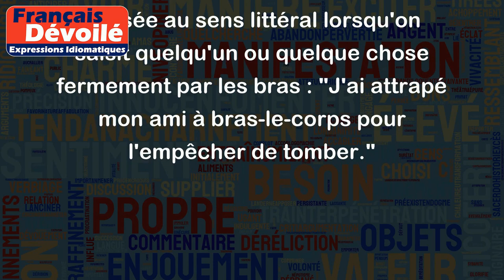À bras-le-corps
L'expression "à bras-le-corps" signifie de façon décidée, énergique et sans hésitation.
Par exemple :
- Il a pris cette situation à bras-le-corps et l'a résolue en un rien de temps.
- Elle a pris le problème à bras-le-corps et a travaillé dur pour trouver une solution.
- Les nouveaux dirigeants ont pris l'entreprise à bras-le-corps et ont apporté des changements importants pour la faire fonctionner plus efficacement.
L'expression peut également être utilisée au sens littéral lorsqu'on saisit quelqu'un ou quelque chose fermement par les bras : "J'ai attrapé mon ami à bras-le-corps pour l'empêcher de tomber."